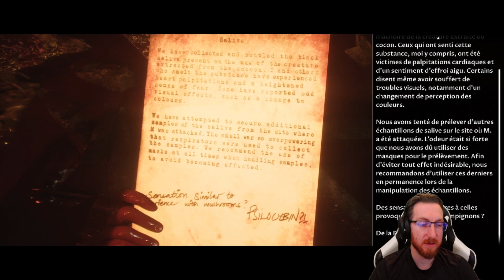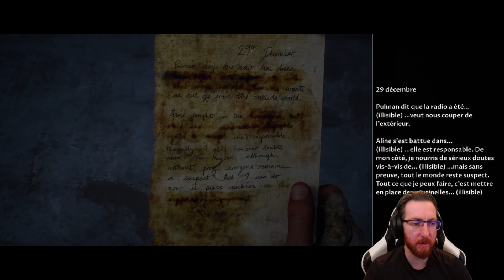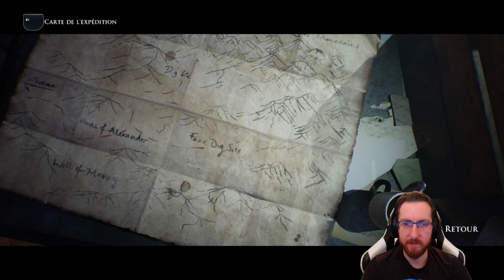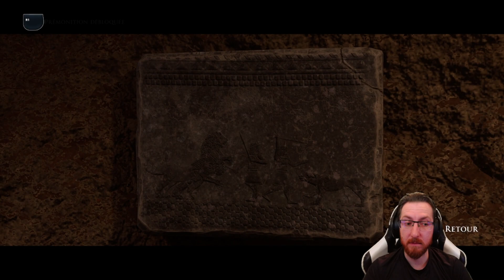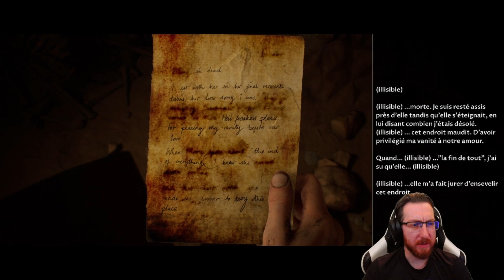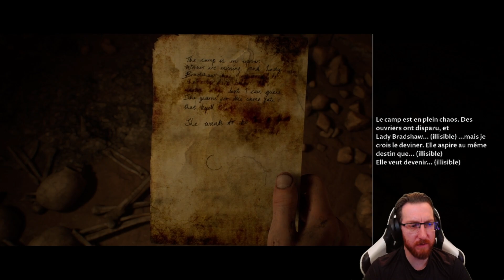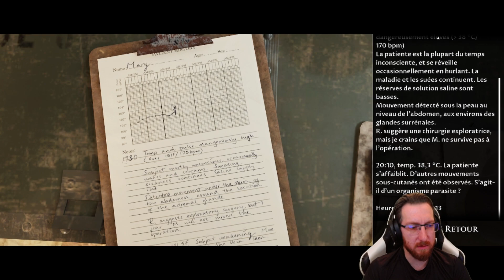HOUSE OF ASHES #05 | Bienvenue en Enfer - Rediff Live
► Me Soutenir :
🎮 Instant Gaming : Achetez vos jeux à prix réduits en utilisant mon lien partenaire

| Notes |
► Développeur : Supermassive Games
► Éditeur : BANDAI NAMCO Entertainment Europe
► Date de sortie : 29 octobre 2020